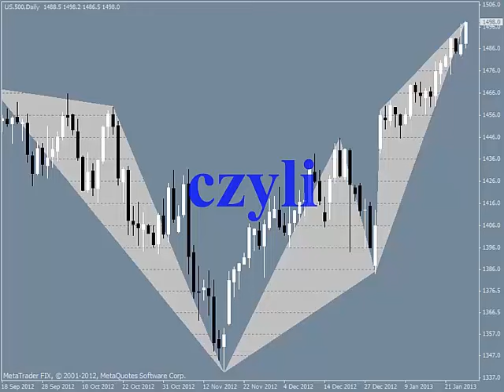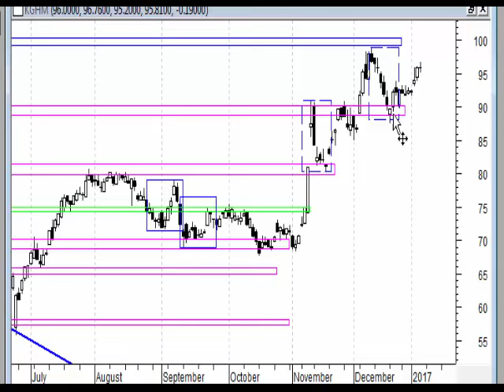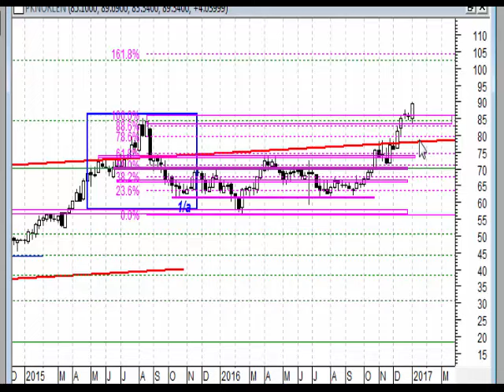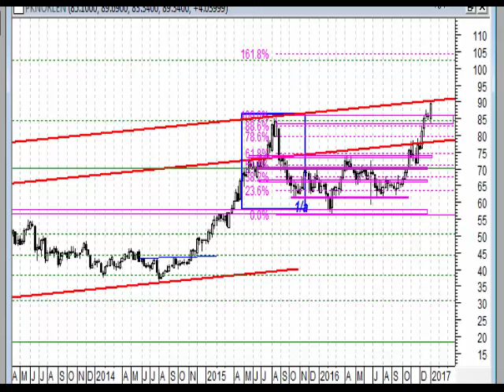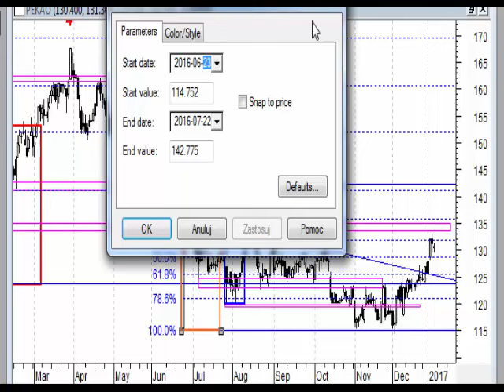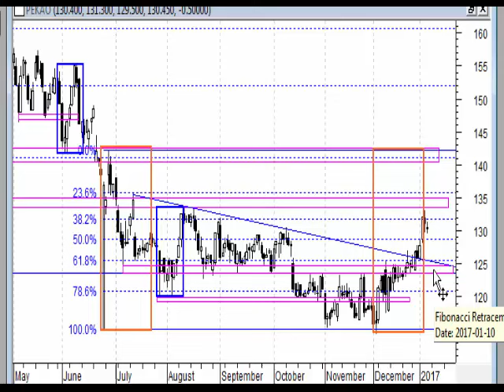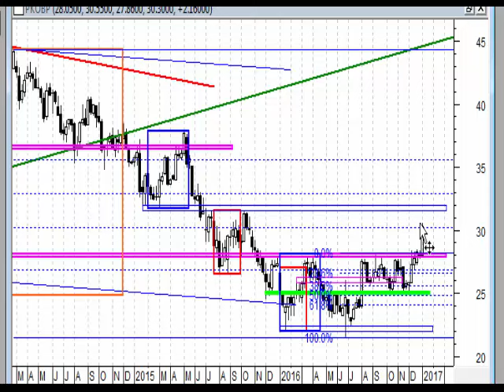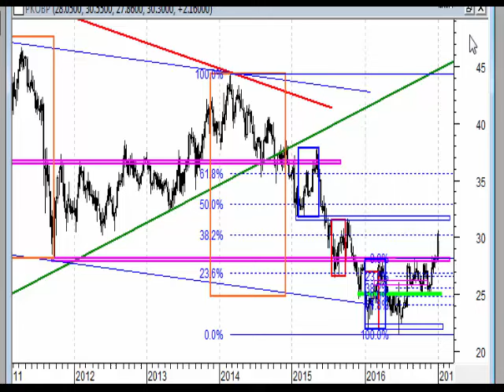Analiza weekendowa 02-06.01.2017 - spółki z Wig20.